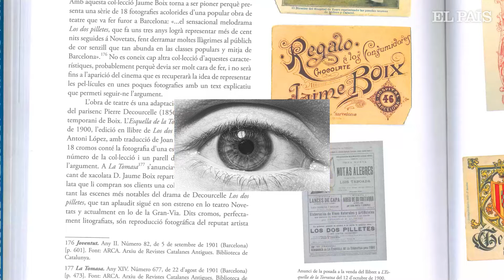RESUM | Regina Rodríguez conversa sobre 'Les calces al sol' | EL CLUB DEL QUADERN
Regina Rodríguez Sirvent va ser la convidada del mes d'octubre de 2024 al Club de lectura del Quadern, conduït per Carlota Rubio. Amb un grup de lectors, van conversar sobre 'Les calces al sol' (La Campana), un dels grans fenòmens editorials dels últims anys